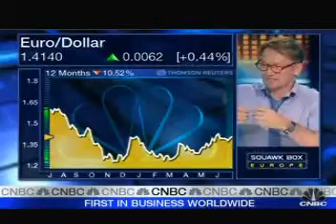2009 06 30 part03 HH chinese currency euro inflation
(cnbc part 3/12)